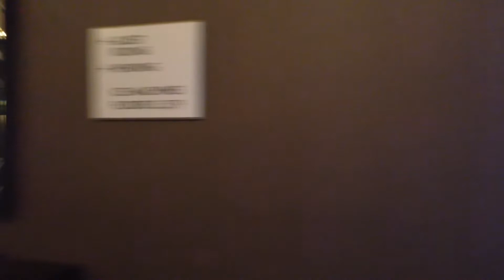Sheraton DFW Airport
Situated on the NW side stay within two miles of DFW Airport at the hotel and enjoy complimentary shuttle service and a prime location near the galleries, malls, golf courses and attractions of Grapevine and Las Colinas. Centrally located between Dallas and Fort Worth, the hotel offers a free parking, high-speed Wi-Fi, 24-hour Sheraton Fitness Center and full-service business center for putting the finishing touches on your presentation. Recharge after a busy day at Whiskey Tango, their on-site restaurant and bar, or relax by the outdoor pool. The hotel rooms feature a work desk, 24-hour room service, 55 inch flat-screen TVs with streaming capabilities and Club Lounge access. Get the perfect night's rest with the Sheraton Signature Sleep Experience and soundproof windows.

Great places to eat nearby;

Babe's Chicken Dinner House 1006 W Main St, Carrollton, TX 75006

Bob's Steak & Chop House 1255 S Main St, Grapevine, TX 76051

babe's chicken dinner house

bob's steak and chop house